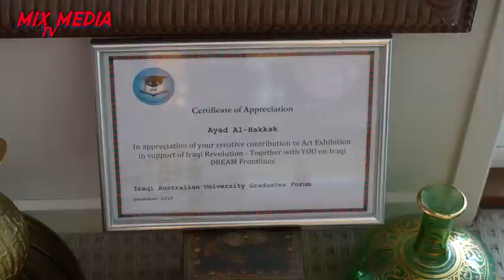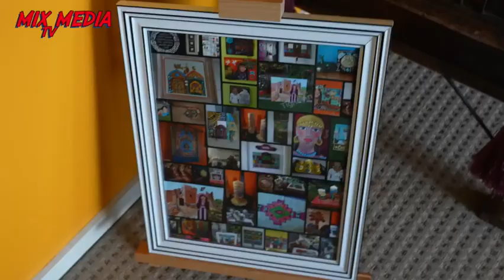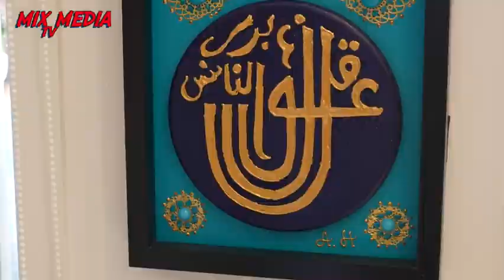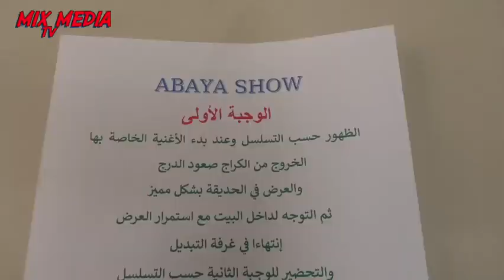Tigris Arts Exhibition by Dr.Ayad Al-Hakkak Videography by Rafeq Alokaby